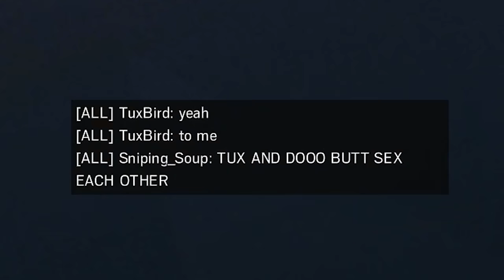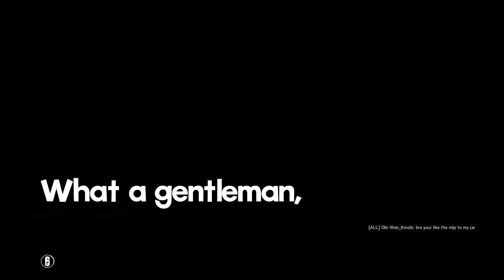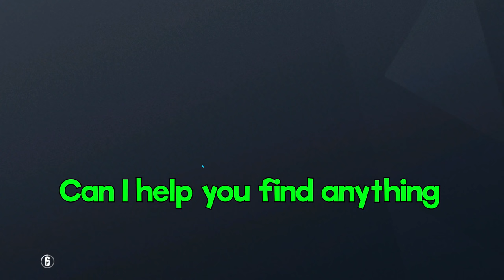When IDIOTS Play Rainbow Six Siege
▼ OUR PODCAST ▼

▼ FOLLOW ME ▼

▼ FONT COLORS ▼

♦ TheDooo - Red
♦ Soup - Green
♦ Blarg - Orange
♦ Grizzy - Yellow
♦ TuxBird - Sky Blue
♦ RaccoonEggs - Purple

▼ THUMBNAIL ARTIST ▼